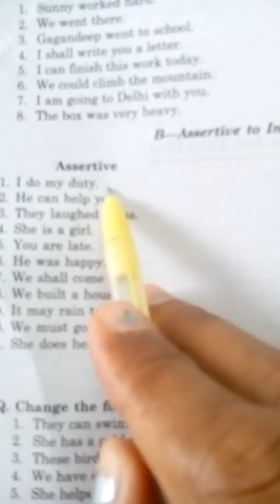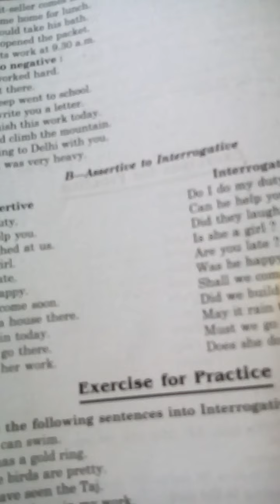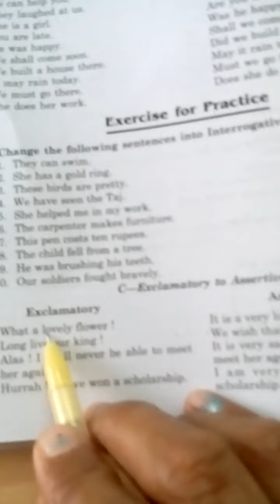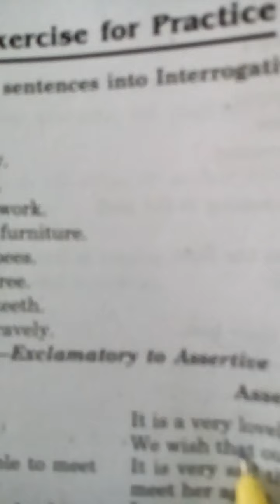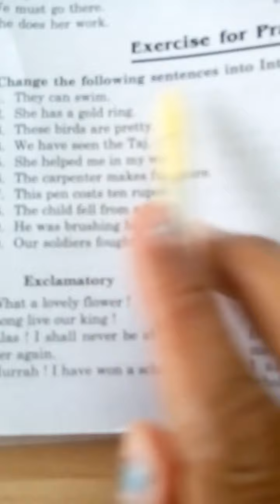Class 8th English Grammer:- Sentences